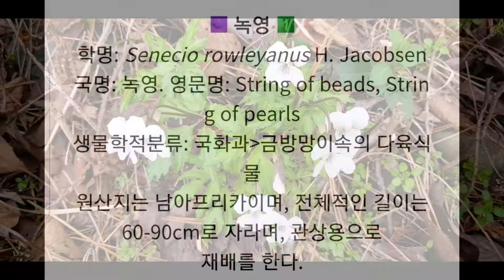Senecio rowleyanus 녹영=콩선인장,콩란 음악: Passionova . wav 학명 출처:네이버 블로그